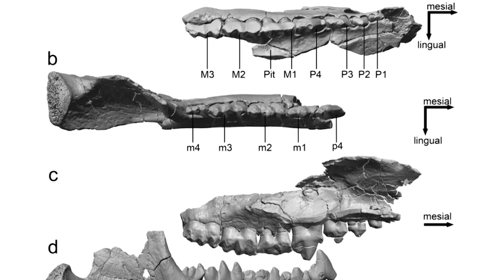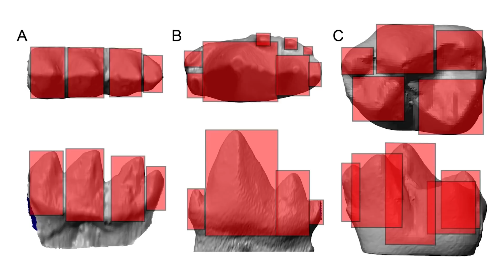The Powerful Bite of a Jurassic Mammal | 7 Days of Science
Coming up this week in 7 Days of Science, a satellite made of wood, a mammal can bite and a dinosaur in Canada.